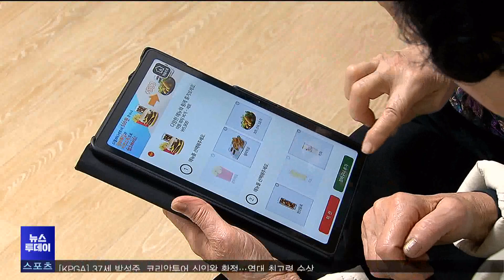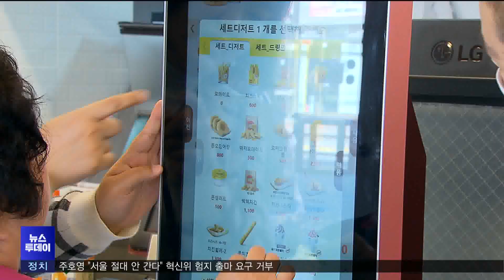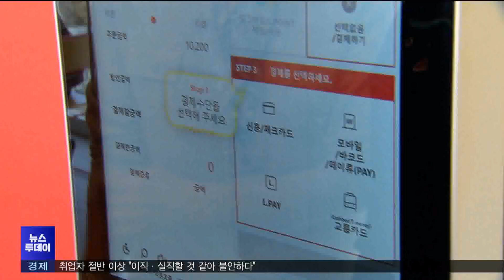디지털 소외 심각..전국 최초 안동시 디지털 문해교육 (2023.11.09/뉴스투데이/포항MBC)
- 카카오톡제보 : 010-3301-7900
- 카카오톡ID : PHMBCJEBO